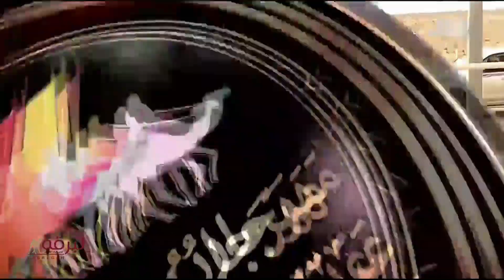ش2 جويزيان لـ هجن الشحانية - جائزة الملك عبدالعزيز 13-1-2023م بندقية الزمول مفتوح 12:54:56